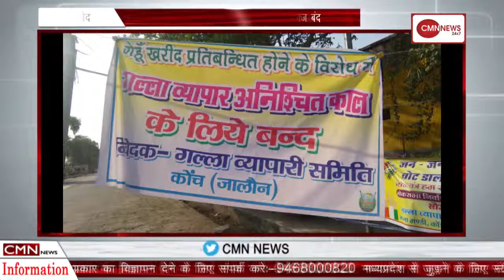कोंच-व्यापारी किसान का किसी भी प्रकार का माल नही खरीदेंगे